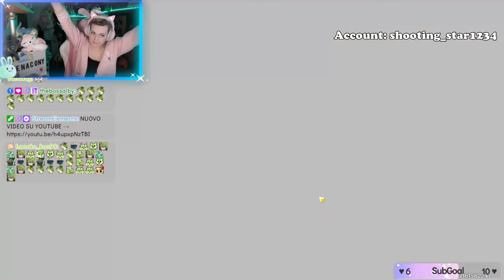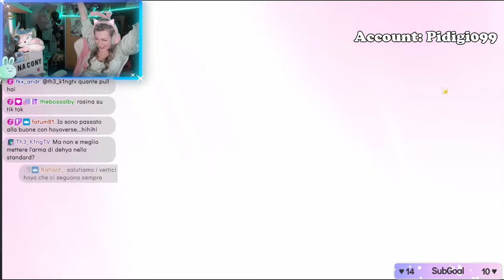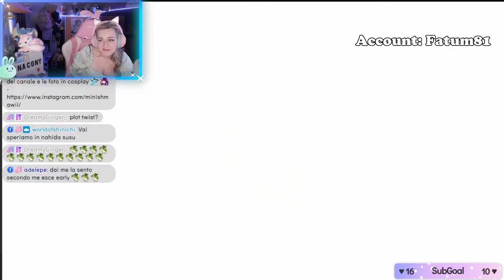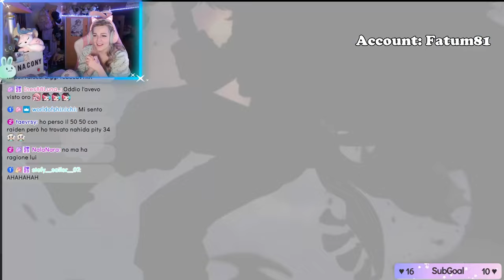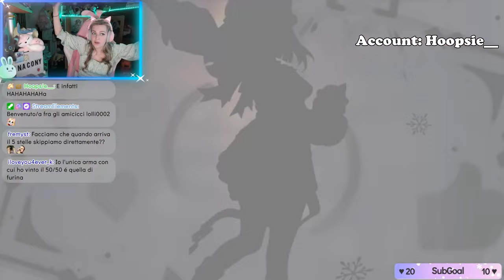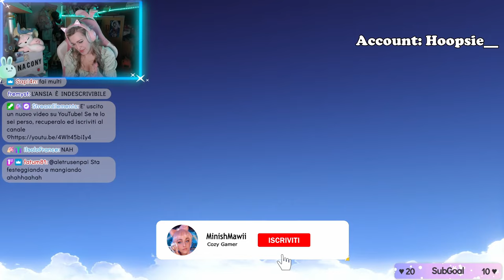SQUADRA CHE VINCE NON SI CAMBIA - Xianyun Pull - Genshin Impact ITA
Ciao amicii ♡ E dopo il mio video delle pull di qualche giorno fa ecco a voi le pull della community.. come sempre mi raccomando a voi di sedervi e preparavi perchè anche a questo giro.. ci siamo superati! Vi auguro buona visione ♡